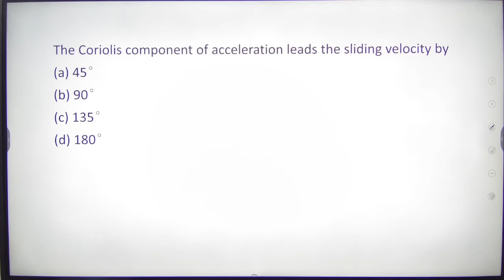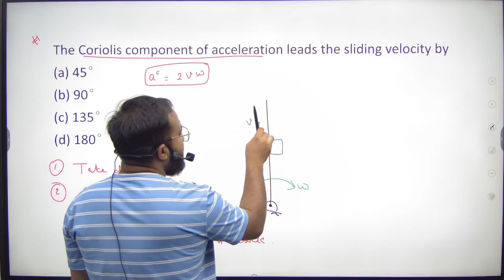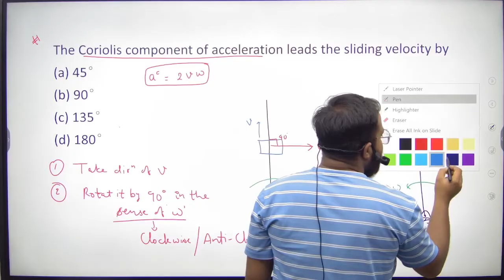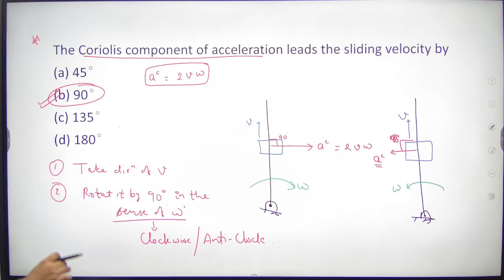Mechanical Engineering | The Coriolis Component of Acceleration Leads the Sliding Velocity by?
Mechanical Engineering | The Coriolis Component of Acceleration Leads the Sliding Velocity by?Theory of Machines

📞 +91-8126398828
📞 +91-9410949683